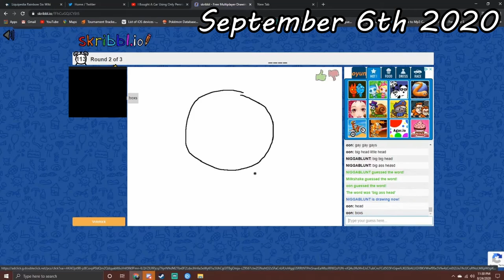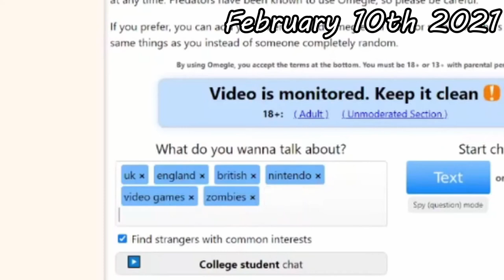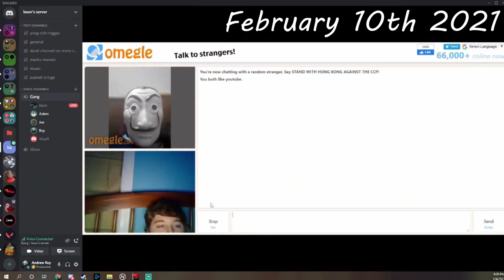1,000 Subscriber Special On My Last 4 Years On Youtube!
Hey Everyone this video is all about my last 4 years on my youtube and its crazy to look back on all the hard work that was put into this channel over the last 4 years and I loved every minute of it I hope you guys enjoy the video!

Uploading Schedule (Deeping On The Show Schedule)
New Videos At 4pm EST (Tuesday, Thursday, Saturday)
Streams At 2:45pm EST (Friday)
New Short & Community Post At 1pm EST (Sunday)

About Me
My Name Is Andrew I am 18 and I started making videos back in 2017 but I started consistently February 2020 and I am a College Student and Played Baseball From 5 Years Old To My Senior Year Of High School and I am most passionate about my YouTube Videos I just want to grind and get to the top and one quote I love to live by is this "If people don't laugh at your goals then they're too small" - Bryce Harper